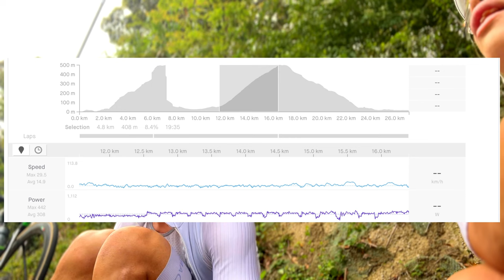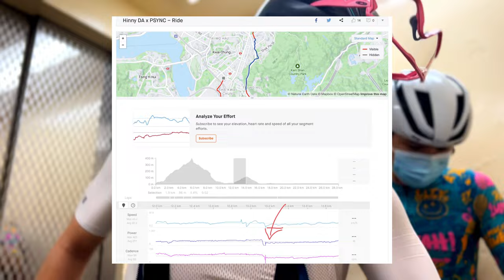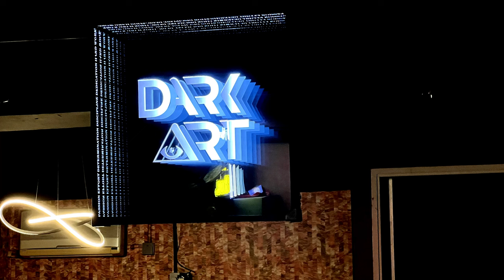【HinnyVlog】2022 EP4 | 高強度訓練週 | Strava KOM有咩推薦路線 | TPU內胎 + 碳鈴線用後感 | 身體被掏空日常 | DarkArt Cycling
Hinny business/coaching/workshop collaboration: Direct message on Instagram

Regular cycling courses by DarkArt Cycling: Direct Message on Instagram